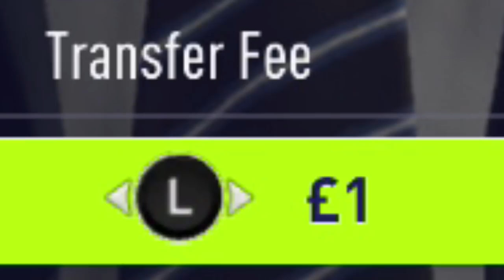BIG SIGNING! | BCFC CAREER MODE w/ SCENARIOS! #2 FIFA 18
Welcome to episode 2 of the BCFC career mode!

► SHALL I KEEP PLAYING BROCCOLI?

So I've listened to some of your suggestions and added another scenario to the pot!

The season is just beginning for Birmingham City and I'm looking forward to seeing where it goes. The Championship season starts and we play our first game in the Carabao cup.

There's also a big new addition to the squad, a big signing! Hopefully you're happy with this one, he should be taking the blues up to the Premier League!

Drop a like on the video if you enjoyed and let me know what you thought! All feedback is taken on board!